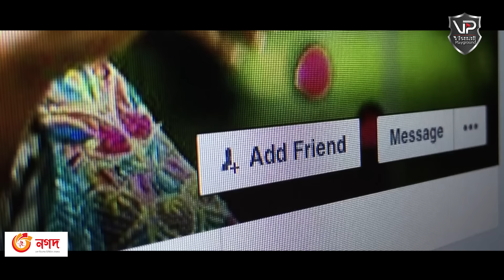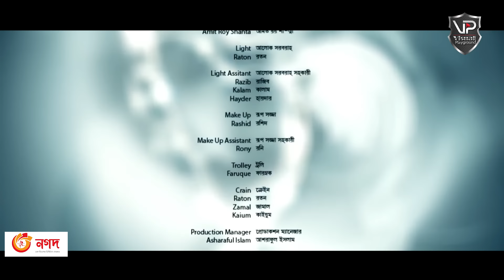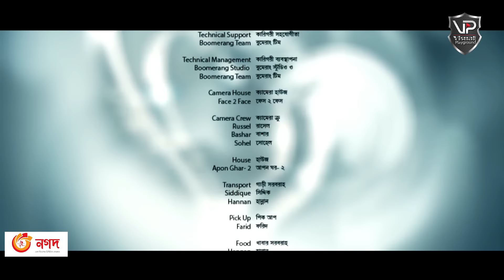Bangla New Natok 2022 | Shudhu Tomar Karone | শুধু তোমার কারনে | Apurba | Ishika | Visual Playground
Visual Playground Promotion :
Fully 1080P Resolution Drama.

Bangla Natok : Shudhu Tomar Karone (শুধু তোমার কারনে)
Starring : Ziaul Faruq Apurba, Ishika Khan, Saberi Alom, Anondo Khaled and many more.
Script : Tanin Rahman
Cinematographer : Nazmul Hasan
Edit & Color : Farhan Ahmed, M Jahangir Hossain & Samrat Azad
Direction : Morshed Rakin

ANTI-PIRACY WARNING
This content is Copyright to Visual Playground. Legal action will be taken against those who violate the copyright of the following material presented!

thanks everybody .